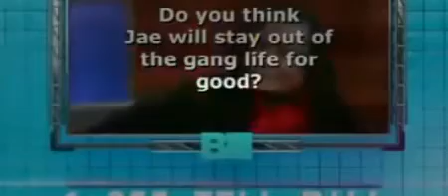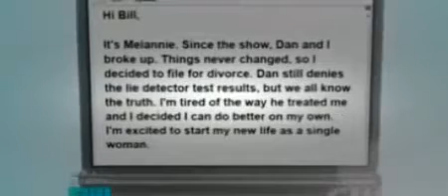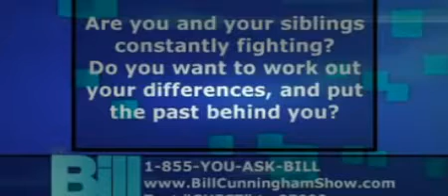Bill Cunningham Show Daddies, Cheaters & Gangsters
Bill Cunningham Show Daddies, Cheaters & Gangsters Bill Cunningham Show Daddies, Cheaters & Gangsters Bill Cunningham Show Daddies, Cheaters . bill .

The legendary talk show character actor Dave Lerman watches his girlfriend leave him for another man while the cameras are rolling- Part 1/3. Cheating, Lies .

bill cunningham, bill cunningham show full episodes 2014, bill cunningham show, bill cunningham new york, bill cunningham new york trailer, bill cunningham .